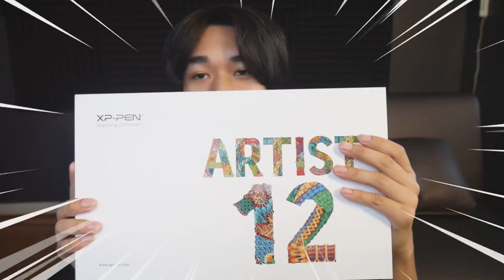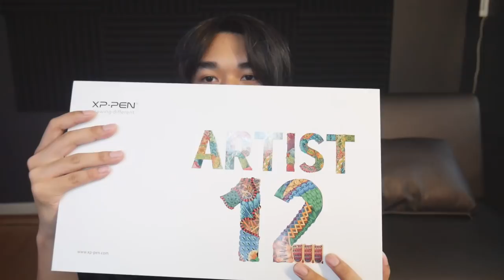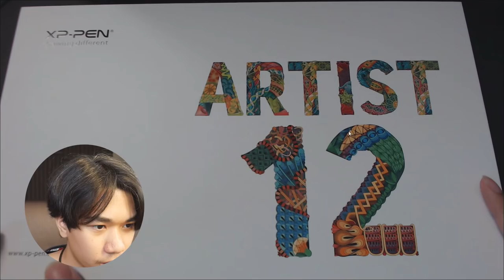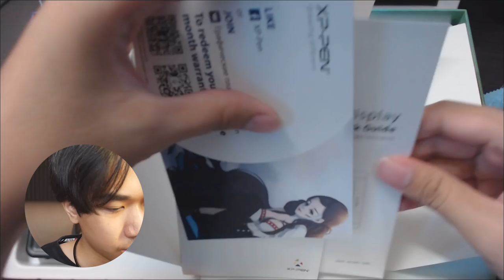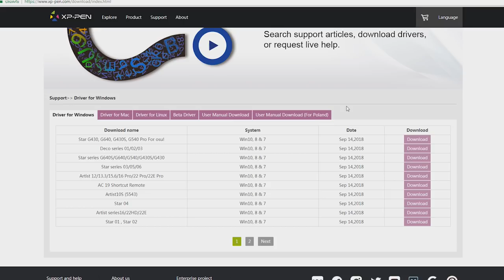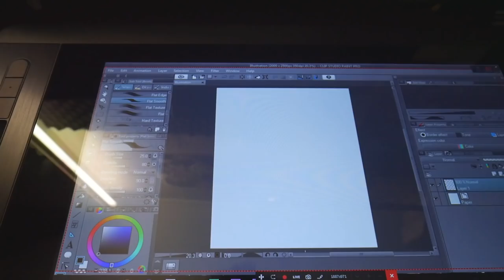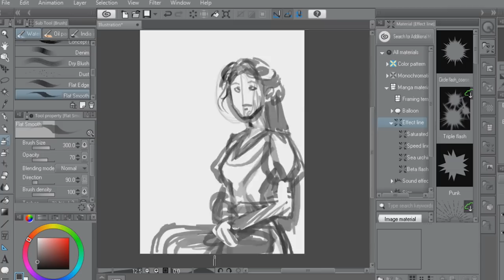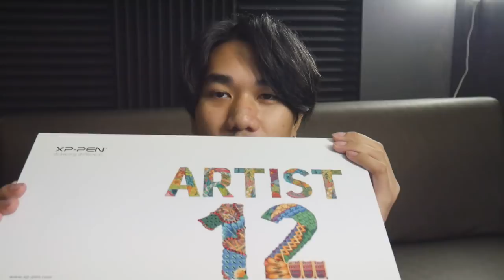รีวิว XP-Pen Artist 12 Graphics Display